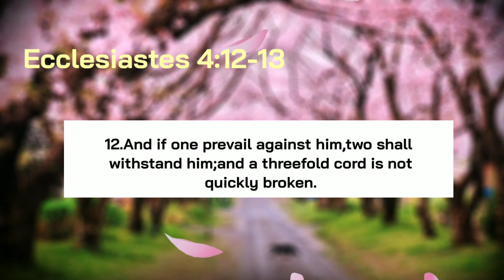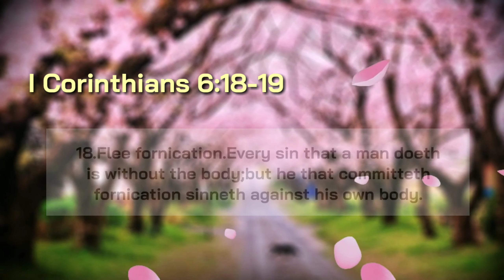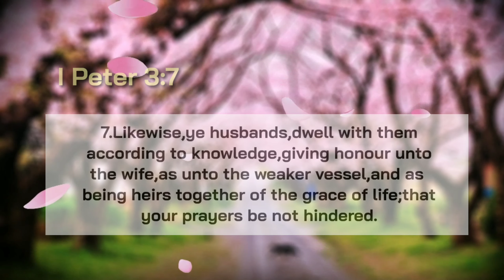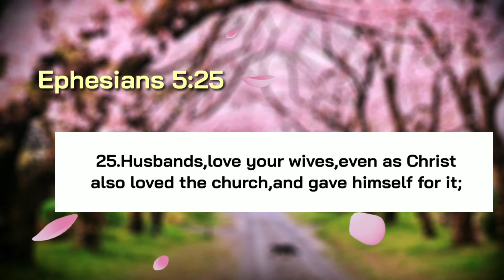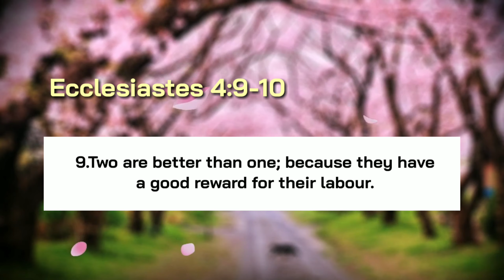11 TIPS PARA SA MAYROON PROBLEMA SA KANILANG MARRIAGE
11 TIPS PARA SA MAYROON PROBLEMA SA KANILANG MARRIAGE

Basahin Lang natin to guys laking tulong po Ito para sa ating lahat Lagi po tayong magdasal at manalig Kay God.

Ecclesiastes 4:12-13
And if one prevail against him,two shall withstand him;and a threefold cord is not quickly broken.

I Corinthians 6:18-19
I Corinthians 7:3-4
Amos 3:3
I Peter 3:7
Ephesians 5:33
Ephesians 5:25
Hebrews 13:4
Colossians 3:19
Ecclesiastes 4:9-10